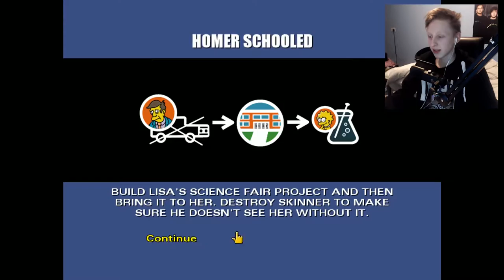Fkn Flanders! The Simpsons Hit & Run - DONUT MOD PLAYTHROUGH (Episode 1)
Today we continue with this AMAZING mod to The Simpsons Hit & Run :)